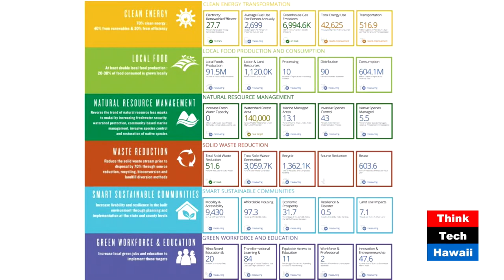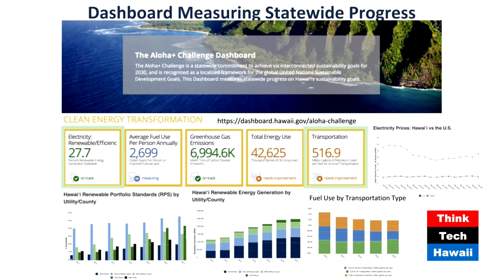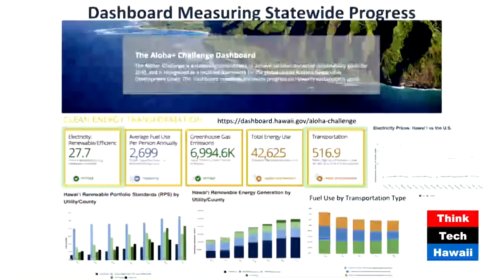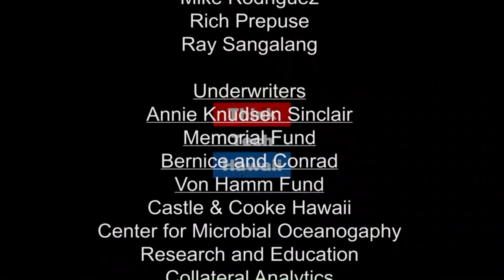Hawaii Advancing Progress on Sustainability (Hawaii, State Of Clean Energy)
In this episode of Hawaii, State of Clean Energy, Chelsea Harder joins Maria Tome to talk about Hawaii's progress on sustainability and sustainable developments goals.  The hosts for this episode is Maria Tome.  The guest for this episode is Chelsea Harder.